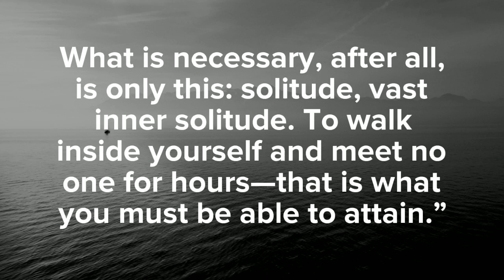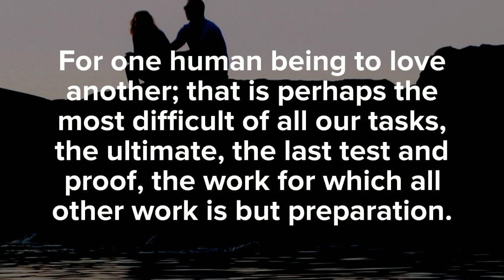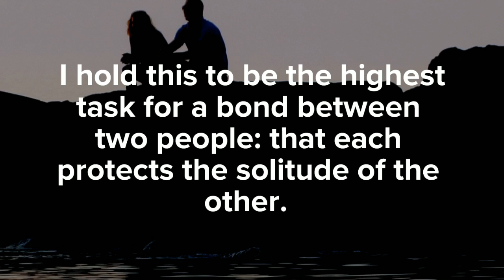Rilke On the Beauty and Difficulty of Solitude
Solitude is a painful and beautiful thing. Rainer Maria Rilke thought so anyway. In his Letters To A Young Poet, Rilke speaks of the beauty and difficulty of solitude - and its necessity in our lives. for more poetry, writing, and daily revitalization.